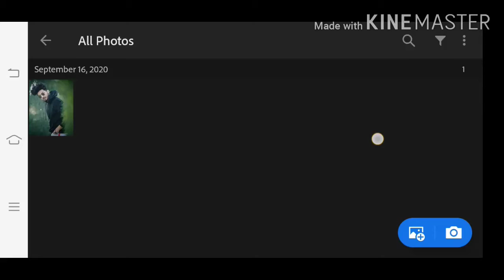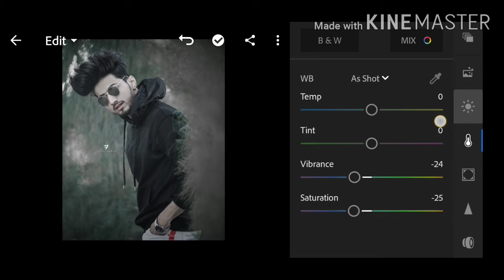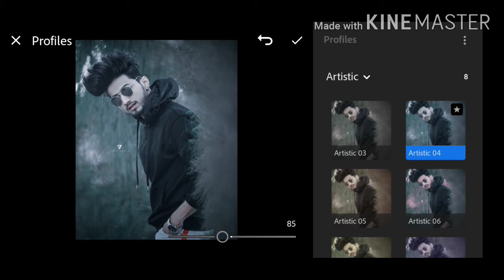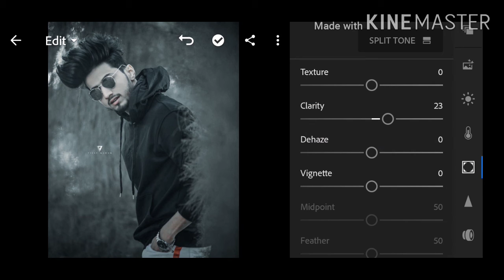Lightroom bule Black Effect photo Editing|| Tutorial Blue black photo Editing